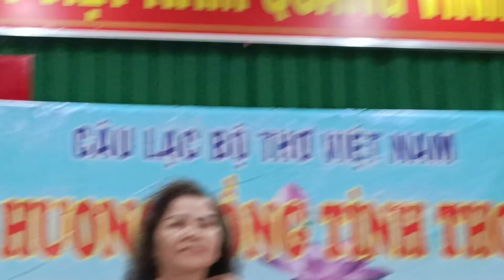TÌNH CA TÂY BẮC _ Song Ca Nam Nữ